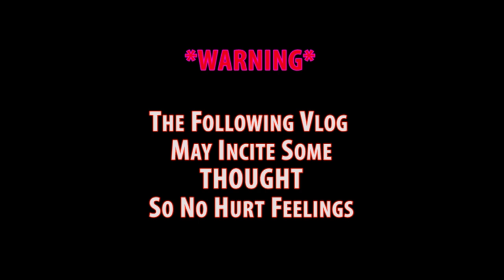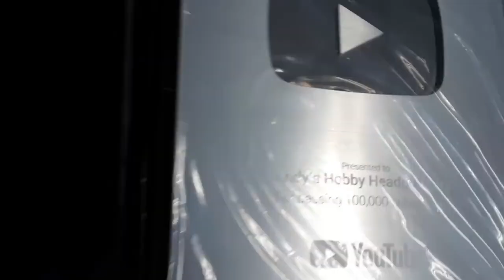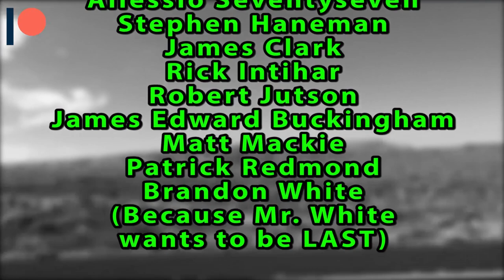Vlog 13 MODEL KIT HOARDERS ARE BAD! Really?(A Re-Upload)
The is a re upload of an old vlog. But this subject is still a very hot and contested topic in our hobby of model car building. So I felt that it needed to be re visited.
I want to talk about those, that hoard model kits. Well really about those who do not like OTHERS that hoard models.
L.C.

Luka Cee's Model Car Hobby Headquarters Facebook Group

Cashew Cosplay

PANDA Void

AZLeo Valor